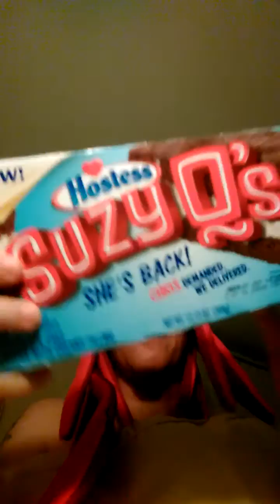Hostess brought back the Suzy q for me but you can keep them! They suck!!!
Hostess new Suzy Q's definitely not what they were! Very disappointed!